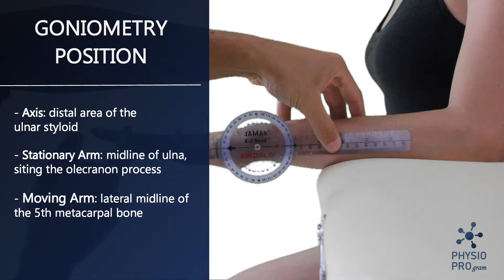ARTICULAR ASSESSMENT - WRIST EXTENSION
Joint evaluation allows to objectify a disease and quantify the limitation so that it can be re-evaluated over time.
The wrist is a synovial or diartotic joint in which the carpus bones (scaphoid and lunate) are connected with the radius.

STARTING POSITION
Elbow at 90° of flexion
Shoulder at 90° of flexion
Wrist in neutral position

GONIOMETRY POSITION
Axis: ulnar styloid
Stationary arm: midline of ulna siting the olecranon process
Moving arm: lateral midline of the 5th methacarpal bone

RANGE OF MOTION | R.O.M.
Wrist active extension: 0° - 70°
Wrist passive extension: 0° - 80°

CREDITS
Physio: Kinesis center
Photograph: EB Photo
Patient: Enrica